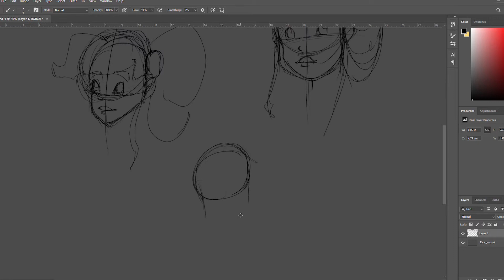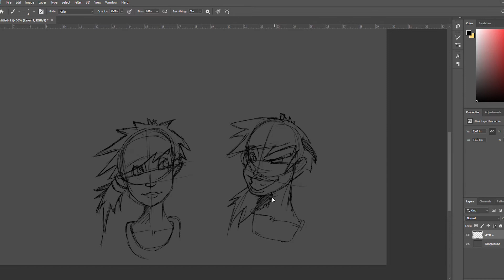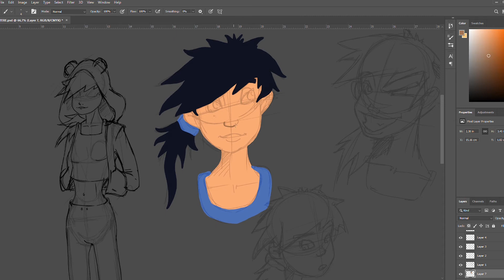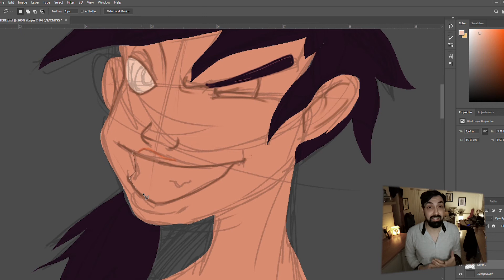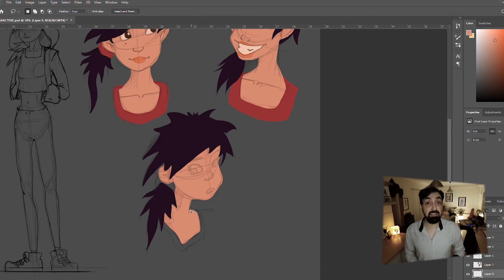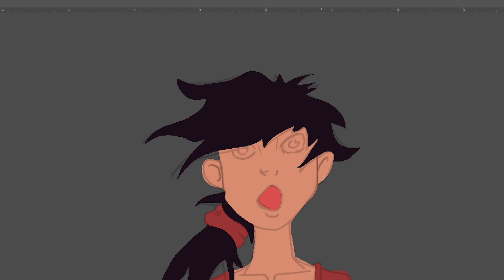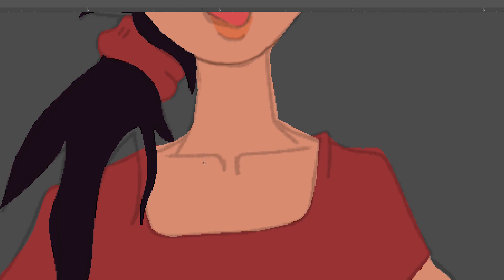ON FAIT UN DESSIN ANIME! partie 1.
Bonjour à tous et bienvenue sur la chaîne des Youtubeers, qui est destinée aux passionnés d'histoire, de science .mais surtout aux amoureux de la bière. Aujourd'hui nous créons un déssin animé et nous allons vous montrer toutes les étapes de la production du film.

🤪 Merci aux nouveaux qui nous ont rejoints 👌

Bisous et à vendredi prochain !